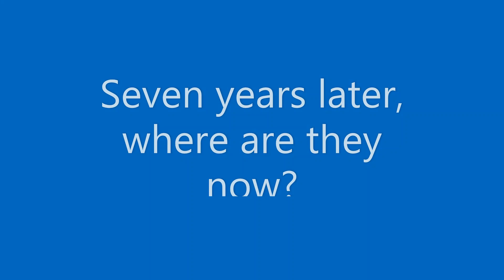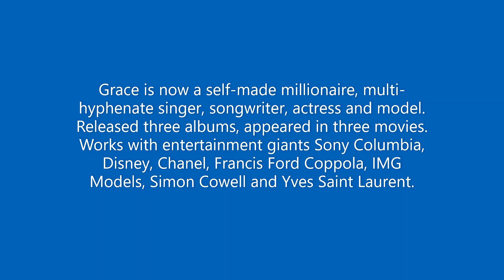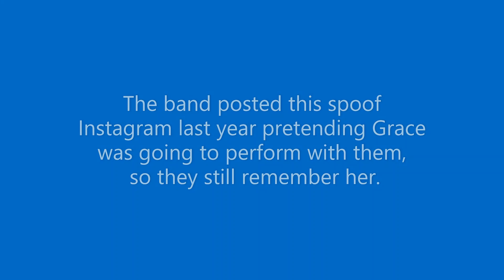Grace VanderWaal / The Suffern Parade 2016. Where are they now? /